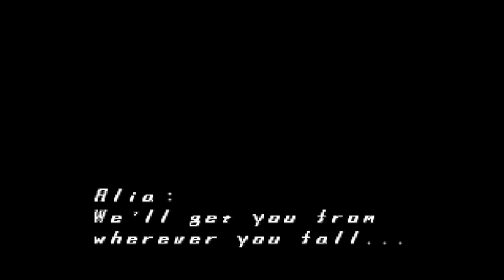MEGAMAN X5 | ME TROLEAN EN LA LAVA #5